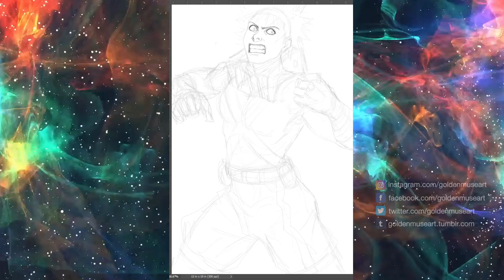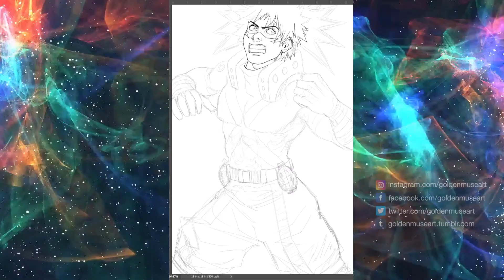Bakugo Rising | BOKU NO HERO ACADEMIA FANART | Photoshop Speedpaint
Speedpaint of Bakugo Katsuki AKA Dynamight from the Boku no Hero Academia/My Hero Academia series.

Songs:
Track: "Burnin Rubber_Full Mix"
Track: "Cold Hearted"
Streambeats: Hifi – Groove – That’s The Way